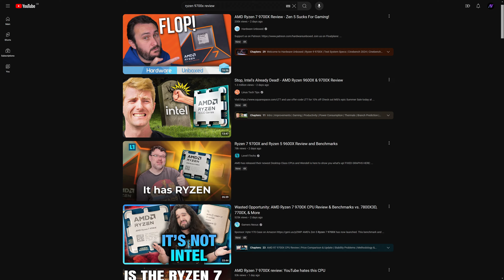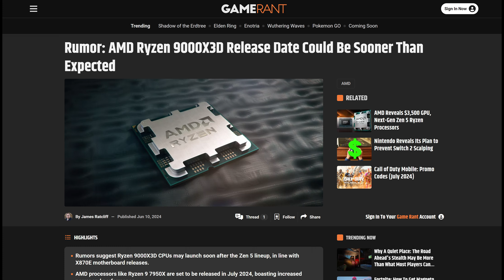Wait, THAT'S IT?! Ryzen 9000 Performance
The first AMD Ryzen 9000 CPUs based on Zen5 are here, the Ryzen 9700X and Ryzen 9600X, and let's just say Ryzen 9000 performance so far isn't as great as we all thought. As Ryzen 9000 reviews begin to pour out, let's see what they have to say.